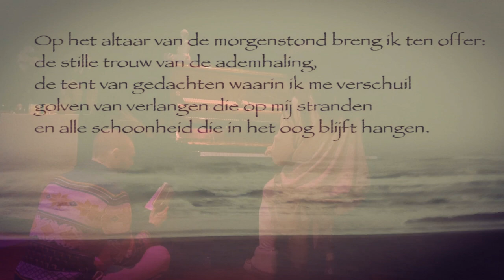Preparing for a yoga concert with Marynka and John O'Donohue's poem A morning offering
A little glimpse of how we prepare for a yoga concert in Amsterdam.